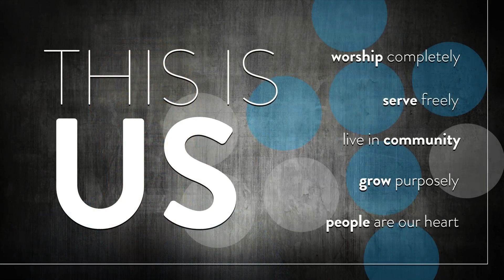Sunday February 10th 2019 Announcements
Sunday February 10th 2019 Announcements for Peoples Church Hamilton